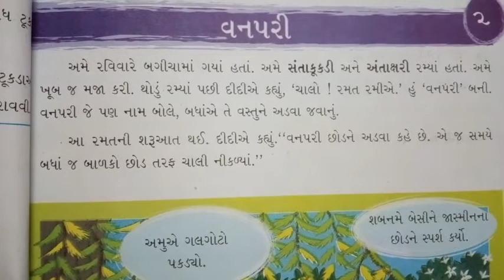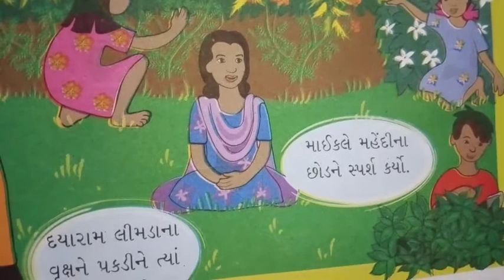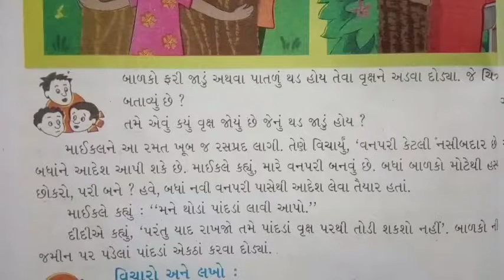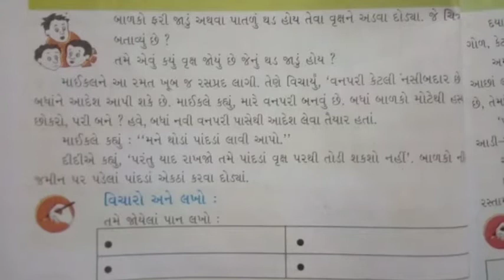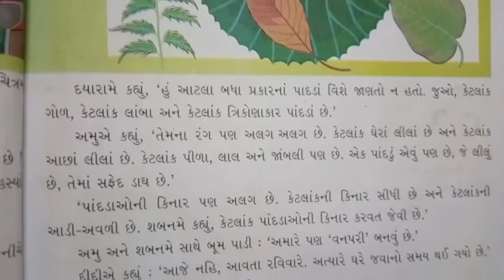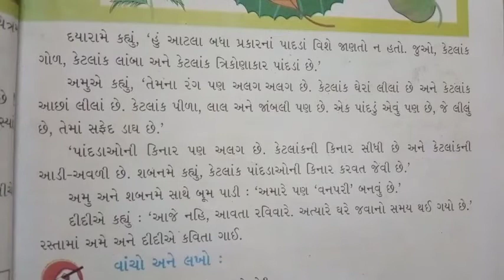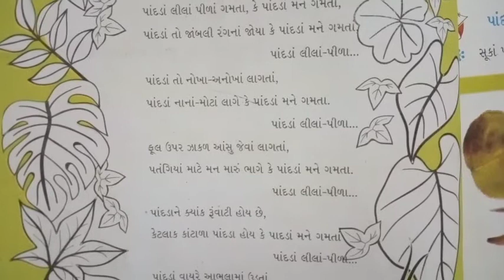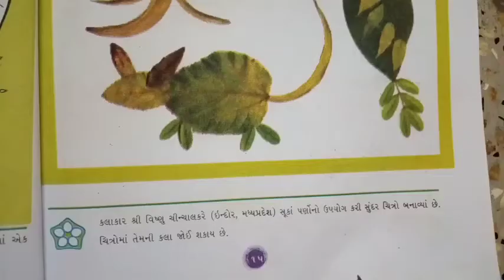std-૩ પર્યાવરણ પાઠ-૨ વનપરી( ભાગ-૧)